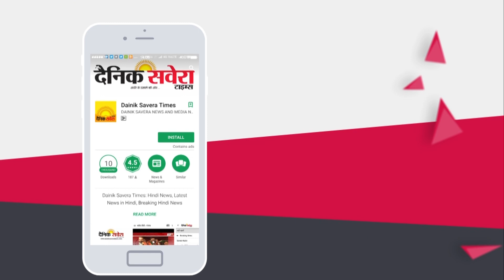Breaking: Bhoa की Food Factory में लगी भयंकर आग